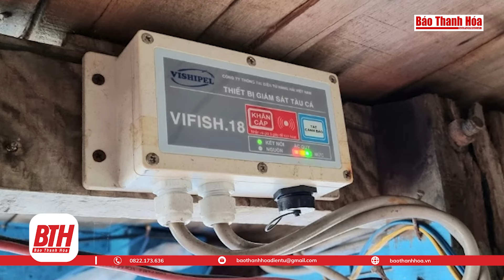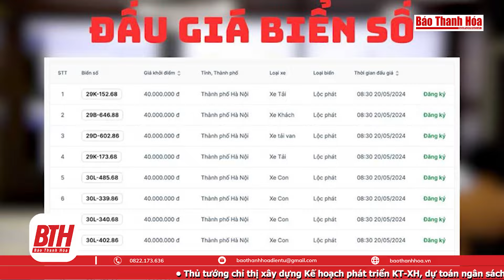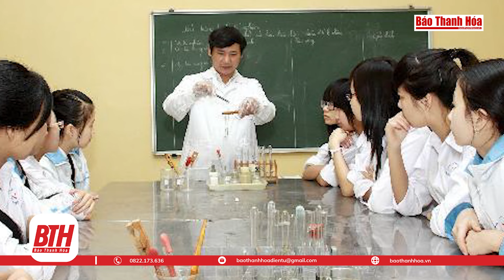[Bản tin18h] Hoàn thành lấy ý kiến cử tri về nhập huyện Đông Sơn vào TP Thanh Hóa trong tháng 6/2024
Những thông tin đáng chú ý: Thủ tướng chỉ thị xây dựng Kế hoạch phát triển KT-XH, dự toán ngân sách 2025; Tập trung nguồn lực đảm bảo hoàn thành dự án đường dây 500kV mạch 3 trước ngày 30/6; Hoàn thành lấy ý kiến cử tri về nhập huyện Đông Sơn vào TP Thanh Hóa, sắp xếp đơn vị hành chính trên địa bàn tỉnh trong tháng 6/2024; EC dự kiến kiểm tra khắc phục “thẻ vàng” IUU vào tháng 9 hoặc tháng 10/2024; Bộ Công an phê duyệt đấu giá thêm gần 340.000 biển số xe ô tô; Thanh Hóa có 10 học sinh được miễn thi tốt nghiệp THPT, xét tuyển thẳng vào đại học, cao đẳng năm 2024